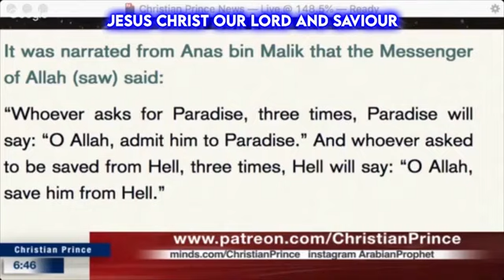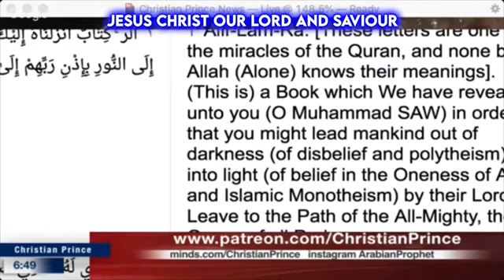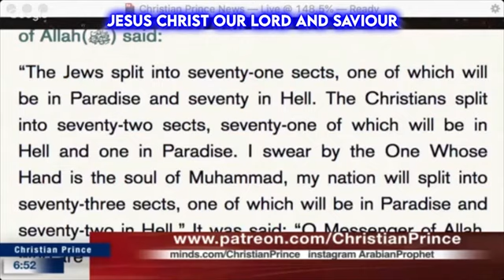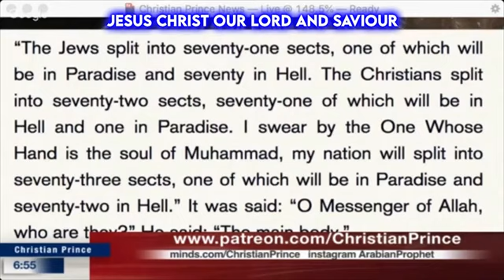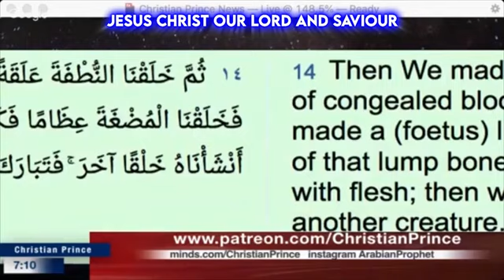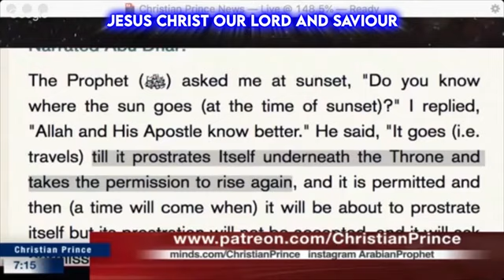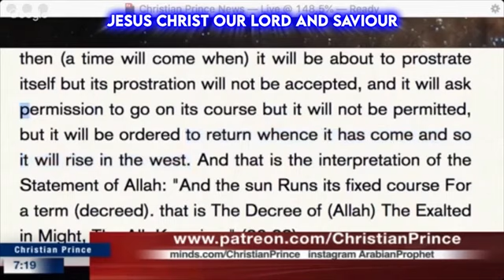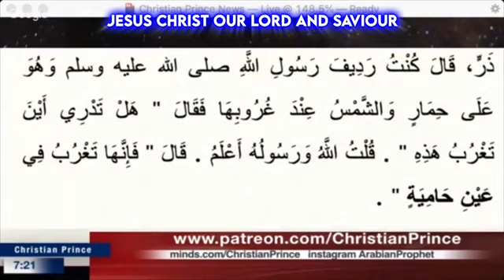Allah Makes Mistakes but He is still Allah Part 4